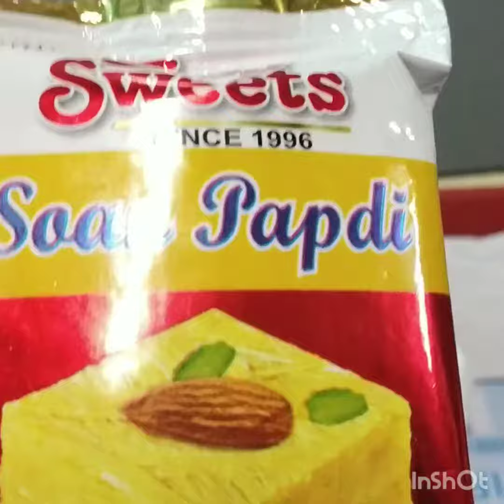Evening Snacks Served in Howrah Rajdhani